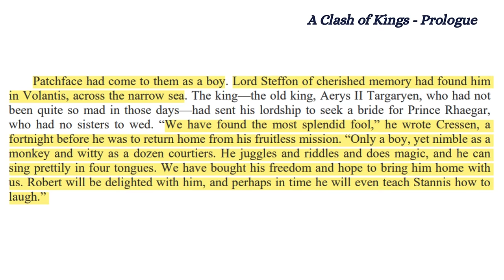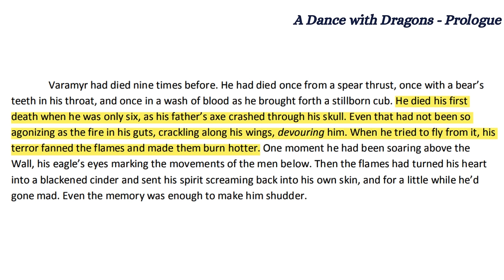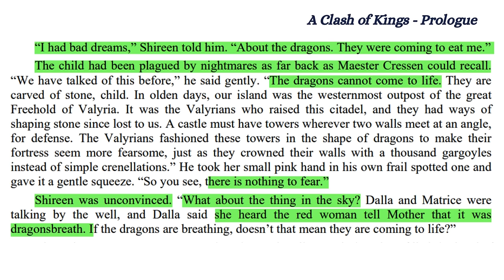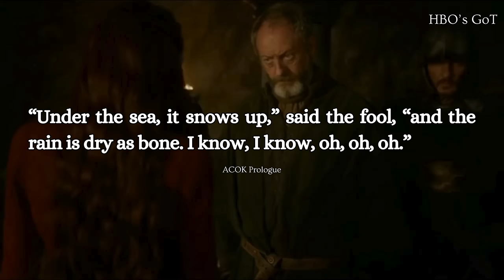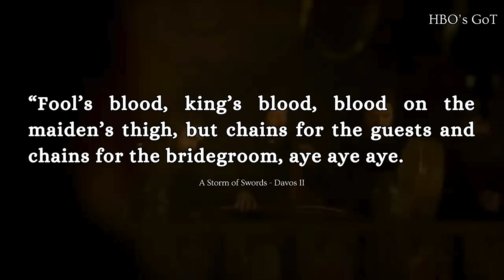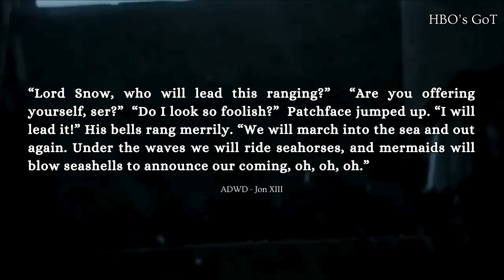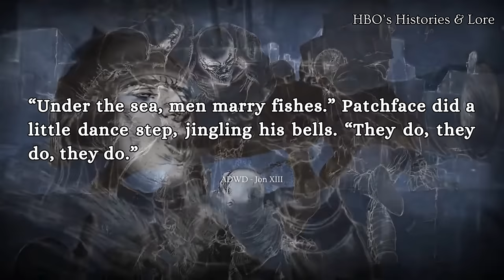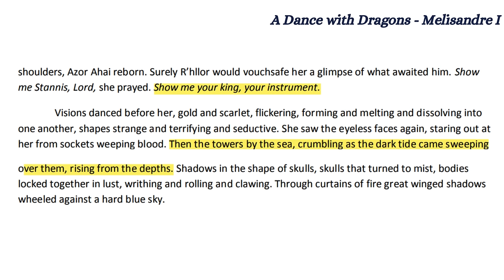How Patchface's Character Foreshadows Shireen's Burning and Stannis's Future | ASOIAF Theory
**Patchface Theory: Jiggles, Resurrection, and Future Predictions**

                                                       📖 Chapters 📖
00:00 - Intro
00:34 - Creepy and Malevolent?
04:13 - How Did He Get Resurrected?
12:06 - What Do Patchface’s Jiggles Mean?
38:32 - Patch and Shireen Will Be Burned Together to “Wake Dragons from Stone” by Stannis
45:36 - Outro

📚 **Sources** 📚
ASoIaF book series.

🖼️ **Art Credits** 🖼️
All screenshots, clips, and art that aren't mine are credited on the screen.
Thumbnail Art: Patchface and Shireen by solar-sea & Mel & Stannis by Magali Villeneuve.

🔍 **Keywords** 🔍
ASOIAF, theory, Patchface, Shireen Baratheon, Visions, The Winds Of Winters, TWoW, TWoW theory, a song of ice and fire theories, A Song of Ice and Fire, asoiaf theories, analysis, Melisandre, Selyse Baratheon, Stannis Baratheon, Prophecies, Azor Ahai, resurrection, Davos Seaworth